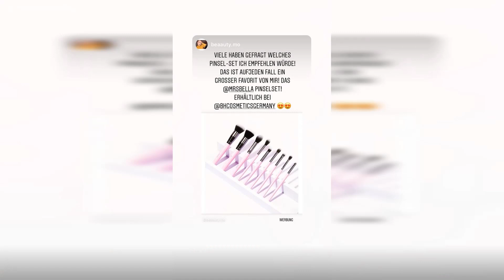Angst Vorm Zahnarzt 😲 MRS. BELLA Instagram Story